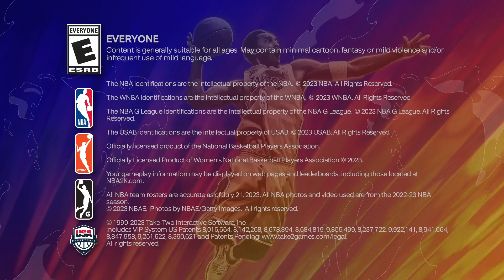"MAKE WAAAAY!" -Michael Jordan contact dunking relentlessly 2000s All Star vs 80s All Stars NBA 2K24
Two cousins playing 2k quick play, dats bout it podcast -- Watch live